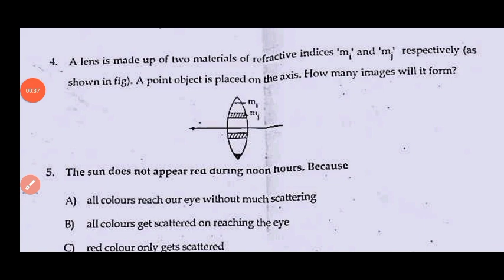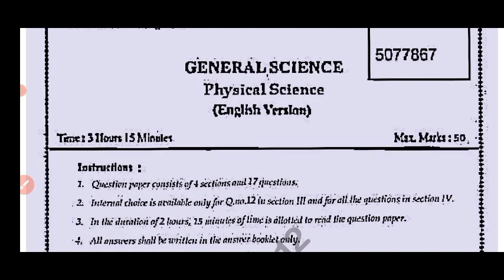Ap 10th class Physical Science public exam question paper 2024|10th class physics public exam paper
Ap 10th class general science public exam 💯real question paper 2024|10th physics public exam paper

Ap 10th class physical science public exam real question paper 2024|💯10th physics public exam paper

Ap 10th class physics public exam 💯real question paper 2024|10th class science public exam paper2024

ap 10th Class physics public exam physics question paper leak 2024

ap 10th Class final exam physical science question paper leak 2024

10th Class public exam physics question paper leak 2024

ap 10th Class physical science public exam question paper leak 2024
100% real 10th class physics public exam exam paper 2024

💯10th physics public exam question paper 2024

10th physical science public exam paper 2024

public exam paper 2024 answer key class 10th physical science
10th Class physical science public exam question paper leak 2024

ap 10th Class pre final exam general science public exam paper leaked 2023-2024

public exam paper 2024 class 10th science

public exam science paper 2024 answer key

class 10th physical science public exam exam paper 2024

public exam paper 2024 answer key 10th class biology

10th class biological science final exam paper 2024

100% real 10th biology final exam question paper 2024

class 10th biological science final exam question paper 2024

class 10th physical science public exam exam paper 2024 answer key

public exam exam paper 2024 answer key class 10th physics

public exam paper 2024 10th class physical science
public exam paper 2024 answer key 10th physics

ap 10th class public exams physics real question paper 2024 latest